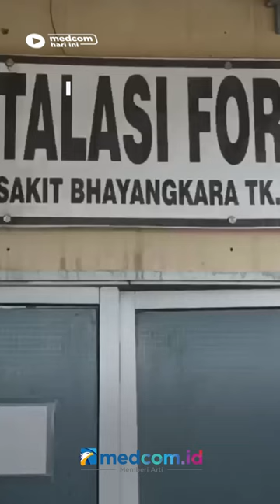HEBOH! SEORANG PRIA DITEMUKAN TERGANTUNG DI TIANG BENDERA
Kantor Kecamatan Kertapati Palembang digegerkan dengan penemuan seorang pria tewas tergantung di tiang bendera.

Sebelumnya pria tersebut sempat ditegur oleh pegawai, mengatakan dirinya hendak ke Polsek Kertapati. Namun esok paginya korban ditemukan tewas tergantung. Dari hasil visum, polisi tidak menemukan tanda kekerasan.